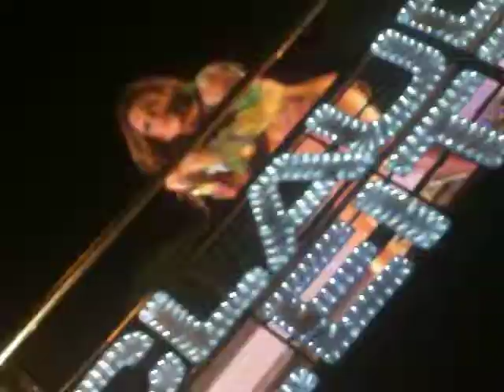Cachaça - @ClaudiaLeitte No PE Folia 2011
Claudia Leitte arrasta uma multidão no bloco vai no PE Folia 2011 em jaboatão dos guararapes,pernambuco!

Me Sigam no twitter: @DalmoLima